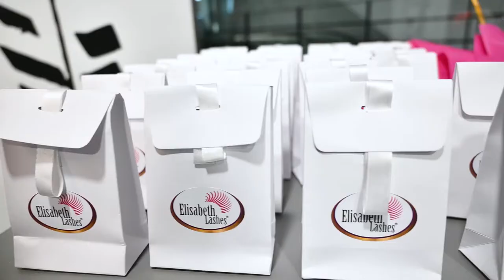Makeup Cruise - Masterclass με την makeup trainer Βάσω Νακοπούλου στο ΙΕΚ ΔΕΛΤΑ